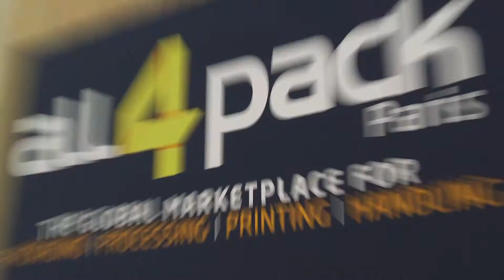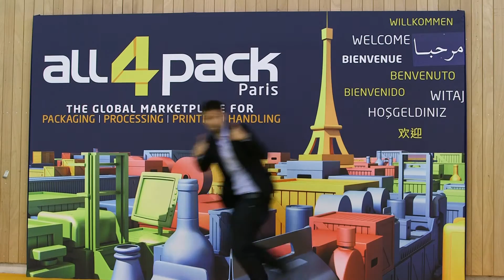Micro Trottoir ALL4PACK Lundi 14 Novembre | ALL4PACK Paris 2016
Présenté par Jérémy Angelier